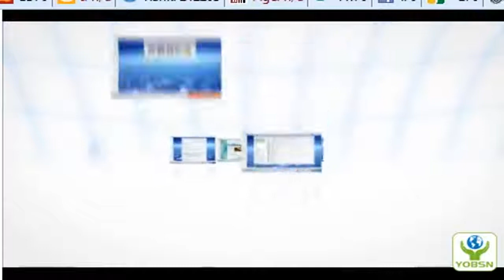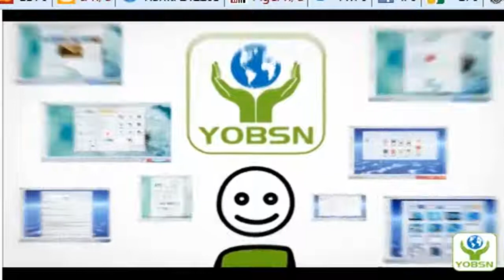playing online games and earn money